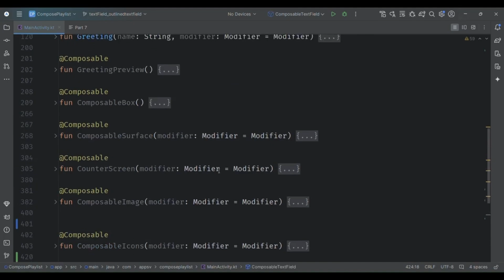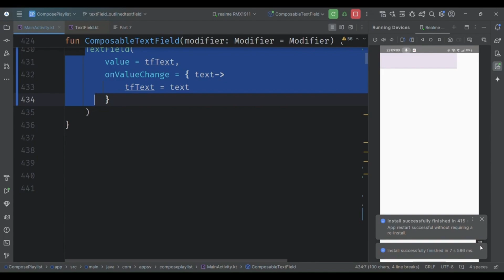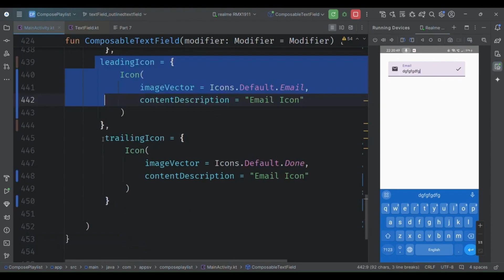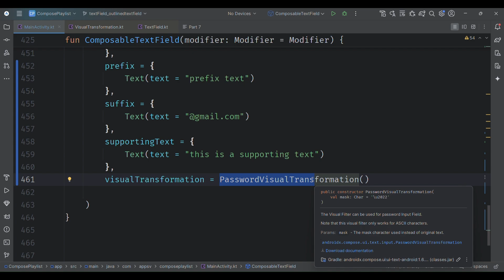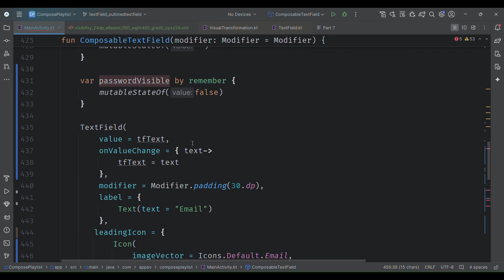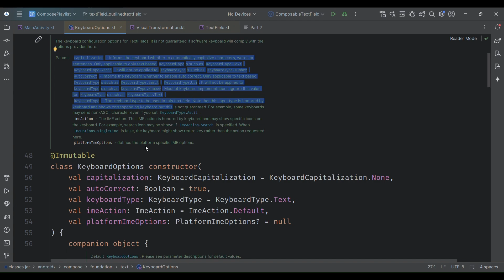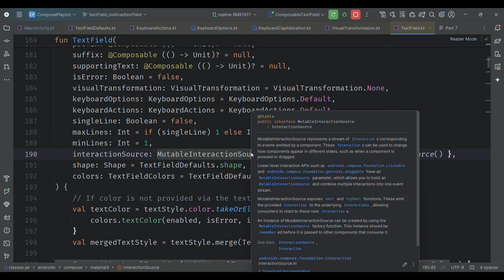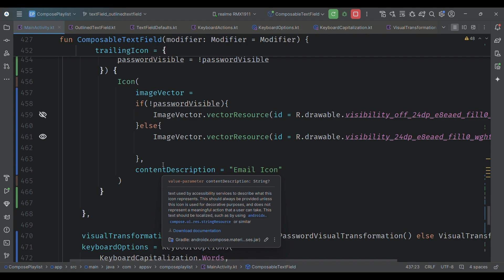TextField and OutlinedTextField | Part -7 | Jetpack compose playlist | Papaya Coders